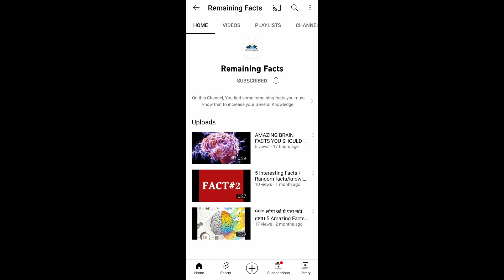DID YOU KNOW? THIS AMAZING FACTS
In this video you will know same unknown facts  that you should to know I hope you enjoy and support aur channel
Thankyou ❤️